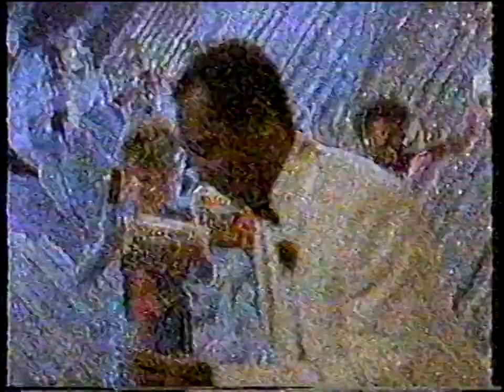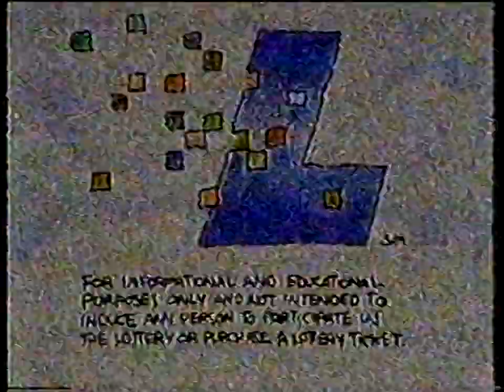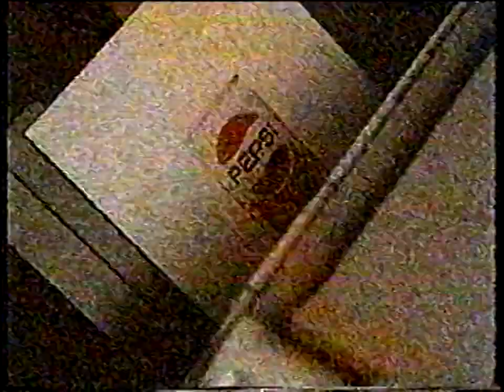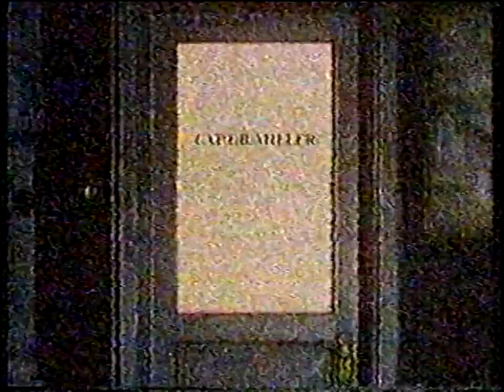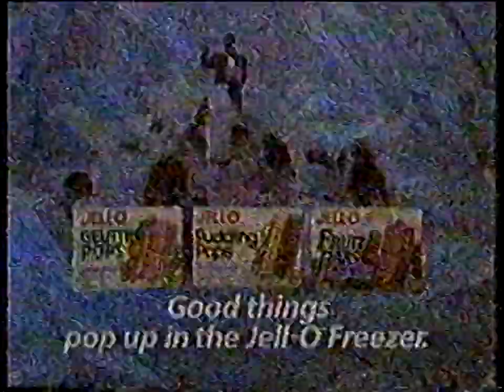KBSI Commercials #2, June 28, 1986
From an airing of the Bing Crosby movie "Birth of the Blues."
CONTENTS (of which, I own none):
1. Coca-Cola Classic Commercial
2. KBSI "Midway" Promo
3. KBSI "The Magic Hour" Promo for "I Dream of Jeannie" and "Bewitched"
4. KBSI "8 O'Clock Movie" Promo for "Melvin & Howard"
5. KBSI "Saturday 4 O'Clock Movie" Interstitial
6. EMC Group Commercial [Contractor in Carbondale, Illinois]
7. KBSI "Born in the USA Week" Promo
8. KBSI/Missouri Lottery "Jackpot" Promo
9. Medicare "Second Opinion" Commercial
10. KBSI "Saturday 4 O'Clock Movie" Interstitial
11. Jell-O Freezer Pops Commercial
12. KBSI "The Twilight Zone" Promo
13. KBSI "Barney Miller" Promo
14. KBSI "Lorne Greene's New Wilderness" Promo
15. KBSI "Saturday 4 O'Clock Movie" Interstitial
16. Mello Yello Commercial
17. KBSI "8 O'Clock Movie" Promo for "Melvin & Howard"
18. KBSI promo for weeknight programming
19. KBSI "Columbo" Promo
20. KBSI "Saturday 4 O'Clock Movie" Interstitial
21. Missouri Lottery "Sky's the Limit" Commercial
22. KBSI "Midway" Promo
23. KBSI "Born America" Promo
24. KBSI "Columbo" Promo
25. KBSI "Saturday 4 O'Clock Movie" Interstitial
26. Pepsi Commercial (for Street Machines Nationals at Du Quoin Fairgrounds)
27. KBSI "The New Newlywed Game" Promo
28. KBSI "Barney Miller" Promo
29. KBSI "The Magic Hour" Promo for "I Dream of Jeannie" and "Bewitched"
30. KBSI "Saturday 4 O'Clock Movie" Interstitial
31. Jell-O Pudding Pops Commercial
32. Younghouse Wholesale Distributing Fireworks Warehouse Commercial [Fireworks shop in Cape Girardeau, Missouri]
33. KBSI "Hard Country" Promo
34. KBSI promo for Cardinals vs. Giants MLB game
35. KBSI "Saturday 4 O'Clock Movie" Interstitial
36. Coors Commercial
37. KBSI "Born in the USA Week" Promo
38. KBSI "Saturday 4 O'Clock Movie" Interstitial